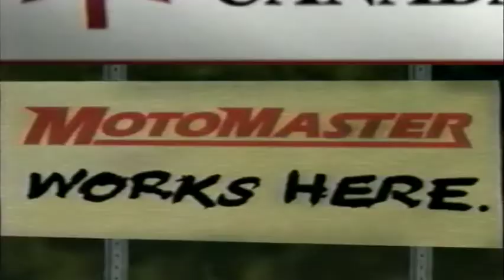1998 Commercial - Moto Master - Works Here